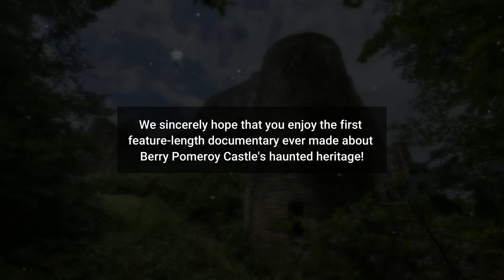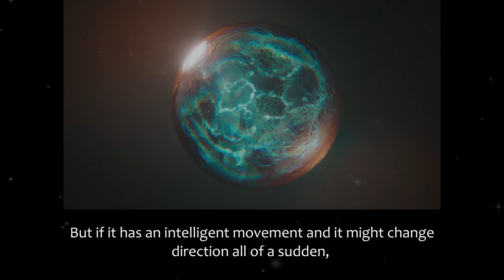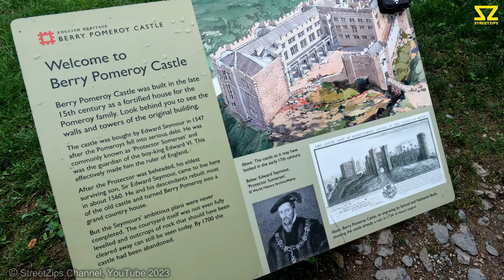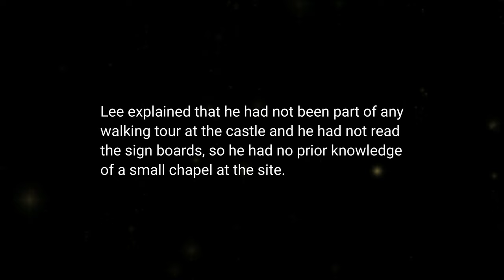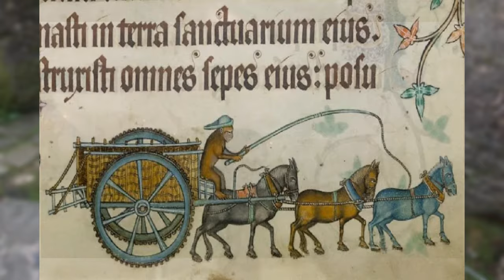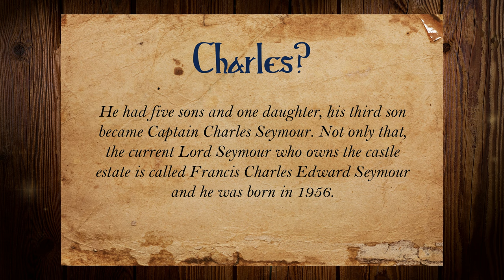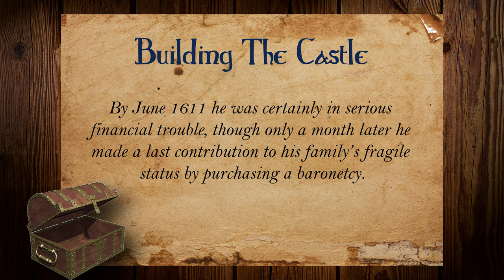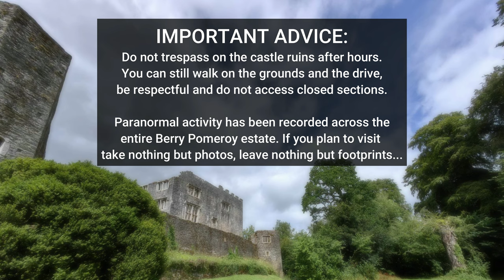PARANORMAL : The Many Ghosts Of Berry Pomeroy Castle (A Spiritual Investigation) Part 2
🏰 Come with us on a paranormal tour of England's "most haunted" castle...
This exclusive film delves deep into the murky past of the castle, discussing topics such as orbs, spirit manifestation, timeslips, historical facts and more. There are even some possible phenomena captured on camera while the interviews take place!

🎥  30 years on from the original mini-documentary (Paramount TV 1994), Matt Kerbyson brings you his feature-length investigation. A personal 'passion project' for himself and others who value the paranormal significance of this location.

👻 The information is presented through current first-hand accounts from 8 professional spiritual mediums, paranormal investigators and local historians. It is interspersed with clips from the original documentary, for context.

Matt's Facebook page has over £4.7k followers!

⏲️ CHAPTERS: ⏲️
0:00 - Disclaimer & intro
2:20 - Kevin Hynes Dungeon Interview
8:27 - Orbs & Theories
12:17 - Lindy Marten Interview
16:15 - Lee Hunter Interview
24:39 - Reflections Of The Past
26:09 - The Mysterious Fireplace
32:08 - Photography, Face & Orbs
37:37 - Spirit Manifestation
40:27 - Phantom Gunfire
45:54 - The Cavalier
48:15 - The Tower & A Procession
52:14 - The Number 43
53:27 - A Reported Timeslip
55:37 - Christine Donnelly Interview
59:46 - The Gatehouse
1:04:09 - Family Disagreements
1:08:47 - Exlporing The Ramparts
1:11:39 - Building The Castle
1:13:44 - Sorrowful Spirits
1:15:52 - Scented Rose Garden
1:16:44 - A Fatal Accident
1:21:56 - The Phantom Stench
1:23:52 - A Cold Spot Appears
1:26:37 - A Darker Side
1:30:20 - Sories From Storeys
1:33:00 - Lady Margaret, Alternative Theory
1:38:21 - The Castle's Location
1:41:02 - Bronwyn's Flower Girl
1:42:16 - A Squeezing Sensation
1:44:03 - Final speech
1:45:29 - Part 3 Preview!
1:46:47 - End Credits